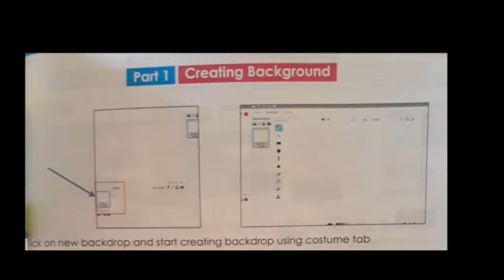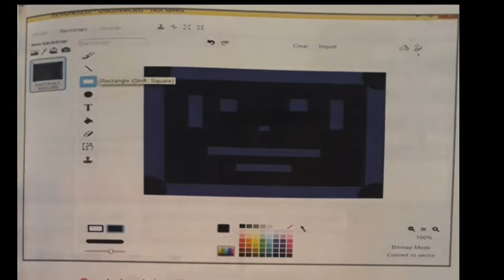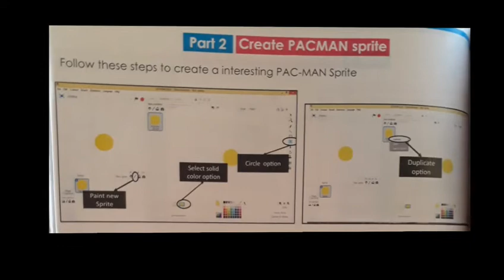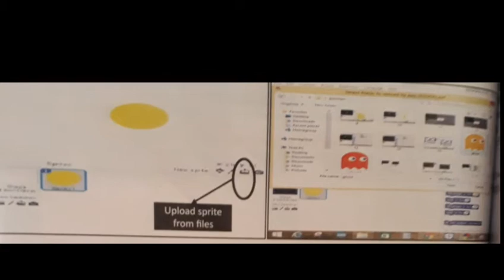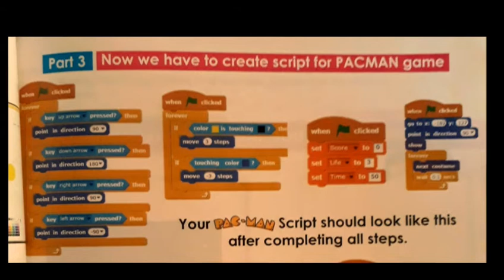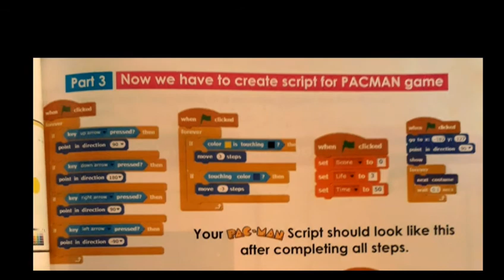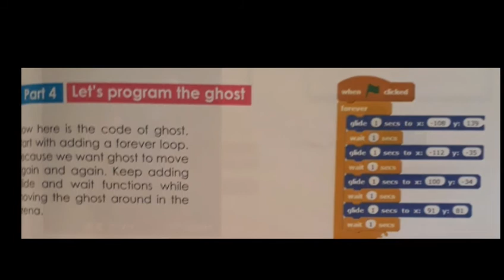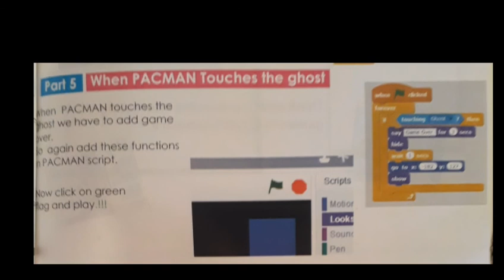LECTURE#52:ROBOTICS GRADE(4-7):CHAPTER#5(REVISION)